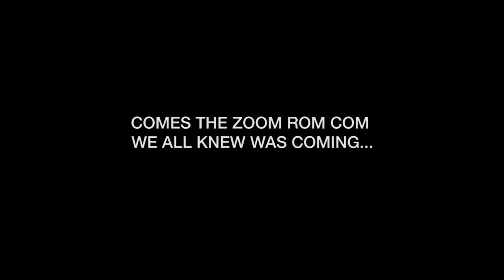Make my Heart go Zoom - Pagliacci / Season 8 / Show 1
Director:
Alec Cohen

Writer:
Bryan Jackson

Actors:
Marina Gasparyan
Patrick Reidy
Erica Johnson
Eddie Dougrou
Lane Koivu
Neha Kallianpurkar
Margaret Burrus
Bryan Jackson

Editor: Gabrielle Krumins